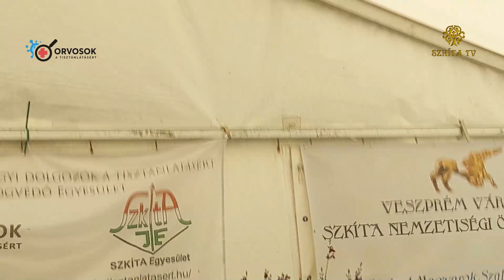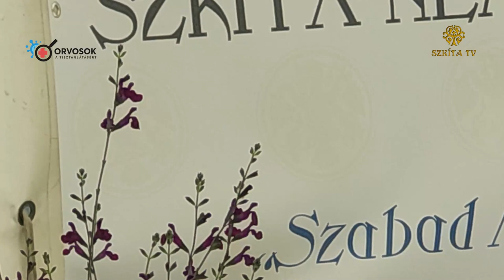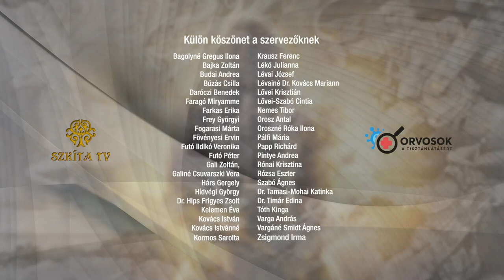MOGY 2023 ERTSEY ATTILA - Egy pénz- és tulajdonreform körvonalai a valutakrízis előszobájában 24.ea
Főcím: X-media Főcímzene: „Mária Országa” egyházi népének feldolgozás
szerző: Fábri Géza gyűjtő: Kájoni János szöveg: Dr. Szalay Olga
szervezésében,
2023. augusztus 11-12-13

11:00  - 11:20 Josovits Edit: HUN-SZKÍTA tudat és gyakorlat a KÖZÖSSÉG ŐSI szolgálatában
11:20 – 11:50    Josovits Edit: 5000 ezer éves HUN energetikai gyógyászati alapok, tudományos leletek
11:50 – 12:30    Ludányi Horváth Attila: Szkíta ÖRÖKSÉGÜNK a SZAKRÁLIS társadalmi REND
12:30 – 13:00   EBÉDSZÜNET – NAGY ERIKA – HANGTÁL BEMUTATÓ
13:00 – 13:40 Subás Bódi Tibor: A magyar teremtő szer elemei és megnyilvánuló hatásai
14:00  - 14:40 Dr. Tamasi József: Őseink gyógyászata hogyan határozza meg a jövő orvoslását
15:00 – 15:40  Nagy Gábor: A Szkíta nemzetiség stratégiai terve
16:00 – 16:40  Schall Attila: Gyógyítás és valós kapcsolat az égi világgal a magyar hagyományban Nimródtól – Mátyásig (Gyakorlati útmutató, hogy mit ültess, hogy egészséges maradj)
17:00 - 17:40  Orosz M. Zoltán: A civil összefogás lehetőségei az egészséges lakókörnyezetért (Lásd GÖDI   ELBUKÁS tanulságai) – Daróczi Zoltán: Ipari beruházás mellett hogyan lehet életben maradni „Lenni vagy nem lenni” – Az egészségtudatosság lehetőségei
18:00 -18:40 Kiss Zoltán Nitai: Legyen B terved az önellátásra

9:30 – 10:00 Dr. Horkovics_Kovács János: A mRNS oltások orvosi tapasztalatai
10:00 – 10:40 Dr. Bardócz Zsuzsa - Botka István: Az új világ és a rend?
11:00 – 11:40  Kozma Éva: Az akkumulátorgyártás halálos veszélyei SZÁMOKBAN
12:00 -  12:40   Dr. Kovács Mónika - Fekete Zoltán: Kovid után szabadon - kiút a mókuskerékből
12:40 - 13:30  EBÉDSZÜNET - NAGY ERIKA – HANGTÁL BEMUTATÓ
13:30  - 14:15 Dr. Pócs Alfréd: Legyenek újra a szkíták hatalmon az egész világon
14:30 – 16:00  Dr. Hossó Andrea: Nemzetközi körkép - Áttekintés a világ és Magyarország helyzetéről
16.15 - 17:00  Dr. Szilák László: A mRNS vakcina gyermekeinkbe „kényszerítése” a kötelező oltások révén
17:30 – 18:15 Alexander Horsch: Ősi hangszereken – koncert

10:00 – 11:15 Lőcse István: Érzelmi intelligencia a daganatos megbetegedések és a COVID esetében - Öngyógyítás és Mindfulness gyakorlatok
11:30 – 12:30 B Nagy Gyula: Az élő víz szerepe Sumériától Egyiptomon keresztül napjainkig
12:30 – 13:00 EBÉDSZÜNET
13:00 -  13:40 Dudás Jenő: A Magyarság Nemes Életmódja, Étele-Élete, Háza-Hazája ETELKÖZBEN
14:00 - 15:00  Ertsey Attila: Egy pénz- és tulajdonreform körvonalai egy globális valutakrízis előszobájában